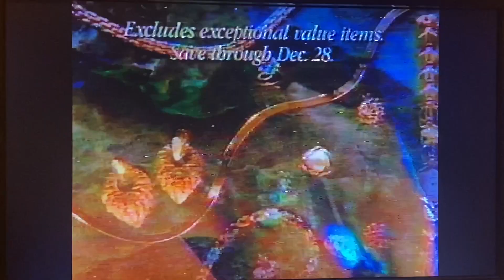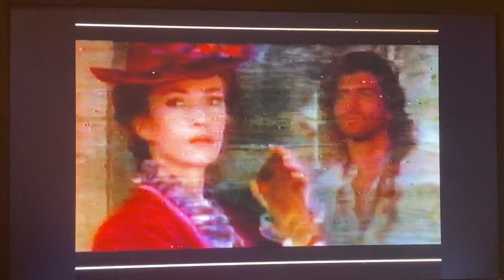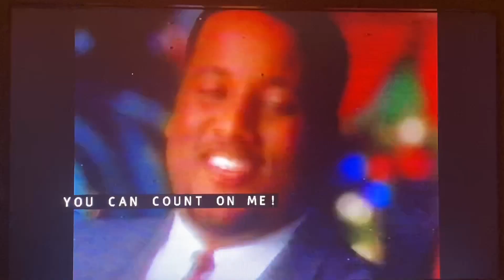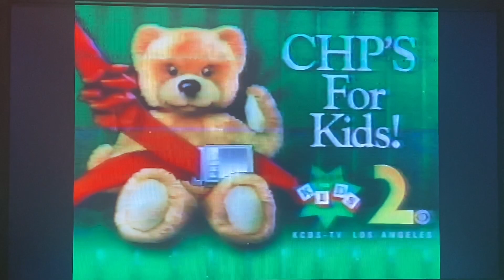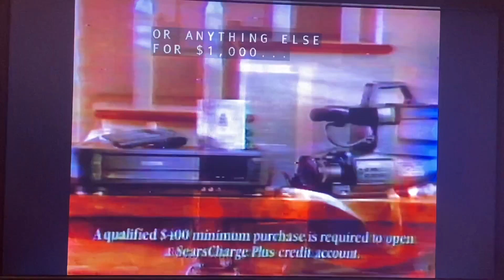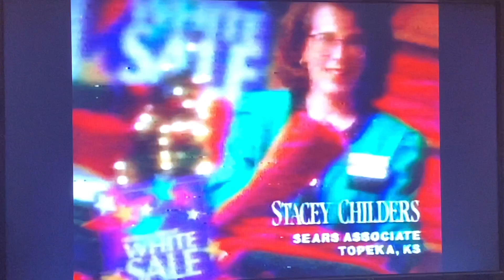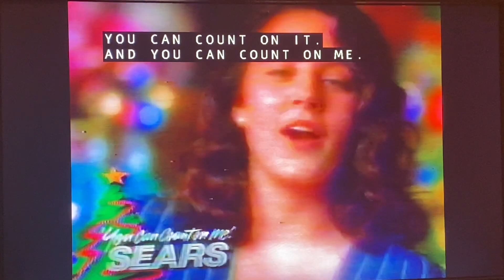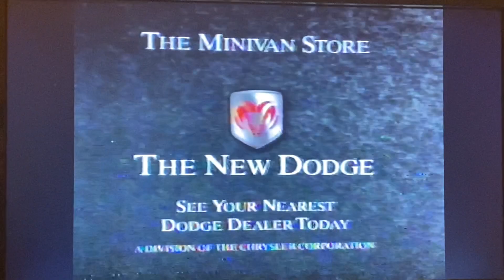CBS Sears Family Theater commercials November 26, 1992 (partial)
Some Sears commercials had the store frontage from the west entrance at Montclair Place (it was closed in March of this year)
Taken during the “Sears Family Theater” presentation of “E.T. the Extra-Terrestrial” on Thanksgiving Day Thursday, November 26, 1992 on KCBS-TV 2 Los Angeles, California.
- Sears (customer promise with Curtis Wiggins, West Hartford, Connecticut)
- Sears (sweaters and jewelry with Christina Ada, Chula Vista)
- Sears Brand Central (LXI camcorder and color TV with Gretchen Leckie-Ewing, Columbus, Ohio)
- Sears charge card ($500 for $11 a month with George Bigelow, Los Angeles)
- AT&T Video Phone
- CBS Saturday Morning "Kid TV" promo
- CBS Special Movie promo for "Dr. Quinn, Medicine Woman"
- "Circus of the Stars" quick promo
- Sears (favorite brands with Curtis Wiggins)
- Sears (Dockers men's clothes with Christina Ada)
- Sears (3 day tire sale with Cecil Bond, Wilmington, Delaware)
- Sears (mattress sale with Diahanne Jones, Valley Stream, New York)
- Sears (Craftsman tools with Mike Foster, Atlanta, Georgia)
- "Evening Shade" promo
- "It's Christmastime Again, Charlie Brown" promo
- CBS "America's Most Watched Network" promo
- Sears (E.T. videotape with free poster and AT&T long distance)
- Universal Studios Hollywood (E.T. Adventure)
- KYSR Star 98.7 FM
- "CHiPs for Kids" quick promo
- Sears (DieHard batteries including Carrie Lee, Sacramento)
- Sears Brand Central (Kenmore washers and vacuums with Gretchen Leckie-Ewing)
- Sears (fitness equipment with Stacey Childers, Topeka, Kansas)
- Sears charge card ($1000 for $21 a month with George Bigelow)
- Sears (early opening sale)
- "Circus of the Stars" promo
- "Malcolm X: The Real Story" promo
- "It's Christmastime Again, Charlie Brown" quick promo
- Sears (KidVantage program)
- Sears (Mario Paint for Super Nintendo with Patrick Cyz, Vernon Hills, Illinois)
- Sears (women's robes with Diahanne Jones)
- Sears (holiday bright white sale with Stacey Childers)
- Sears (another early opening sale ad)
- Hallmark Hall of Fame promo for "America's Story"
- "Picket Fences" promo
- Sears (gift exchanges with Gretchen Leckie-Ewing)
- Sears (small appliances with Gordon Little, Pineville, North Carolina)
- Sears (2 day carpet sale with Betty Morris, Salisbury, Maryland)
- Sears (yet another early opening sale ad)
- "Miracles and Other Wonders" promo
- 1993 Dodge Grand Caravan
- KCBS 2 thanksgiving greeting